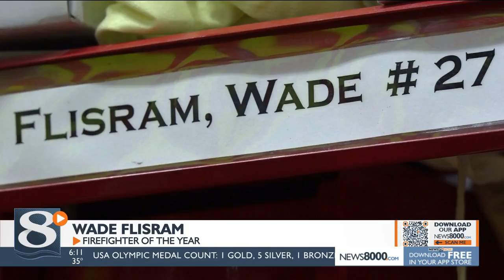La Crosse Fire Department honors firefighter of the year